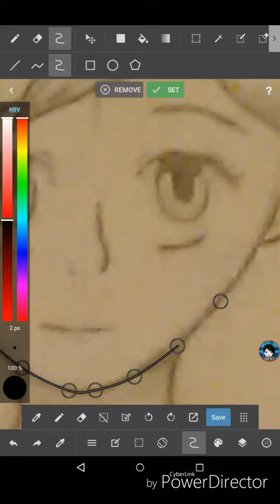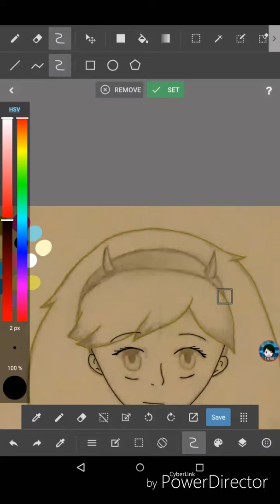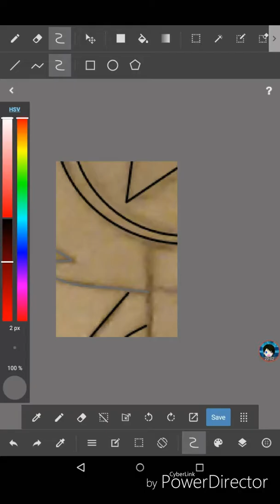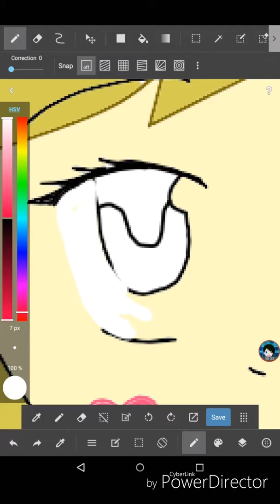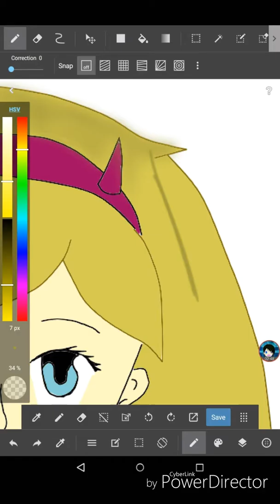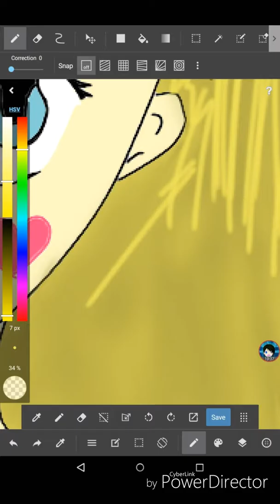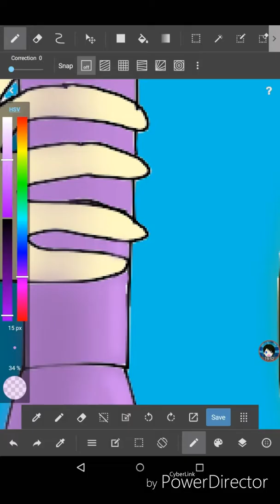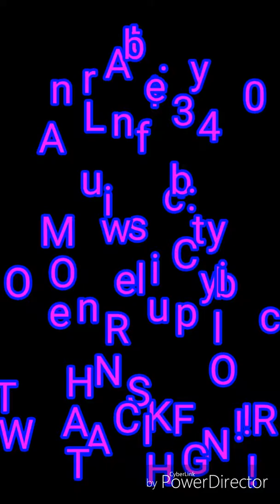STAR BUTTERFLY SPEEDPAINT!!!